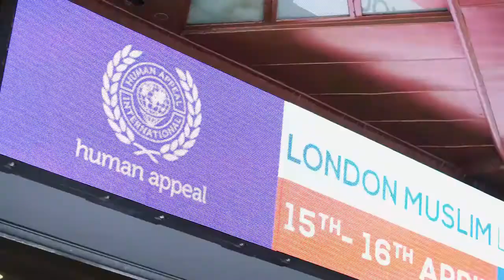FANA COUTURE LONDON MODEST FASHION WEEK - BEHIND THE SCENE 01